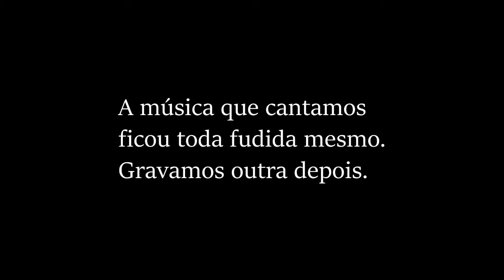FIDELIS FALANTE | Entrevista Completa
Comento minhas impressões sobre álbuns sertanejos

PARECE?

Todo DOMINGO tem vídeo com resumo de notícias sertanejas, no quadro "DPNews". Assista o mais recente:

E claro, sempre trazendo meu ponto de vista sobre assuntos gerais no Sertanejo. Fique sempre ligado no canal, com sininho ativo e fique à vontade para participar e opinar.

Dudu Purcena é um youtuber sertanejo que comenta atualidades do ritmo e resgata valores dessa música rica, cultural e cativante no país inteiro.
É um cantor e compositor que desistiu dos palcos pra contribuir positivamente ao Sertanejo de uma forma ainda não existente no momento que se iniciou no Youtube.
Resolveu falar sobre o meio que viveu e conviveu de forma simples e com propriedade, pra que o público tenha conhecimento de conhecimentos que não chega ao consumidor final de música sertaneja.